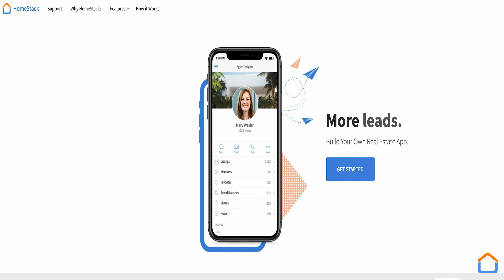About: Business Promo